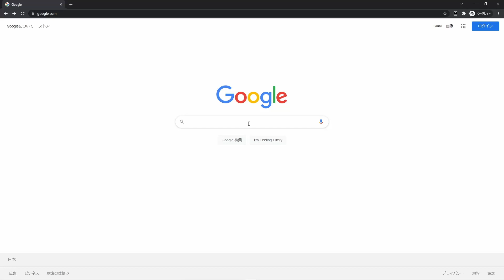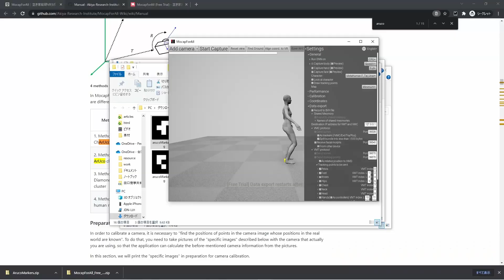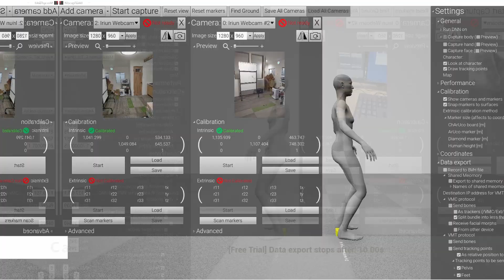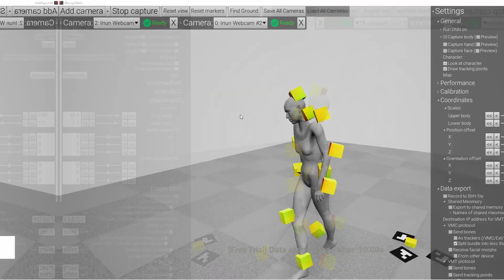MocapForAll - Quick Start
This video explains how to setup MocapForAll v1.15
(with English and Japanese subtitles)

Chapters
0:00 Install
0:38 Prepare markers
1:18 Connect cameras
1:40 Calibrate intrinsic paramters
2:10 Calibrate extrinsic paramters
2:38 Adjust scales
3:13 Optimize performance

MocapForAll is a Windows application that uses multiple webcams to capture human motion using AI.
Captured motion can be exported via OSC (VMT, VMC) protocol, shared memory, or as BVH files.
Plugins and sample projects of Unreal Engine and Unity for receiving data from this software are also available.
Using Virtual Motion Tracker together, you can use captured motion as "virtual tracker" in SteamVR.

This video uses audio generated by "VOICEVOX:四国めたん".